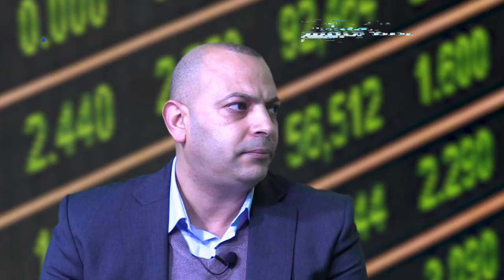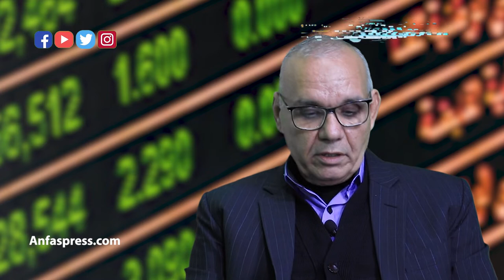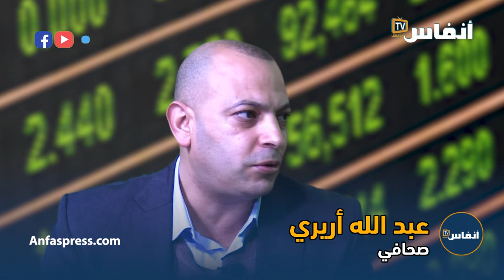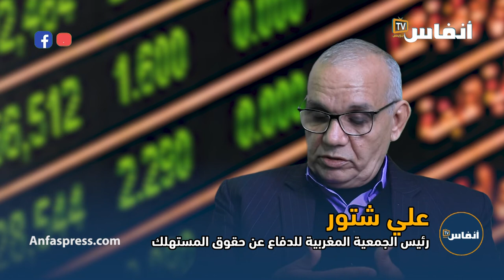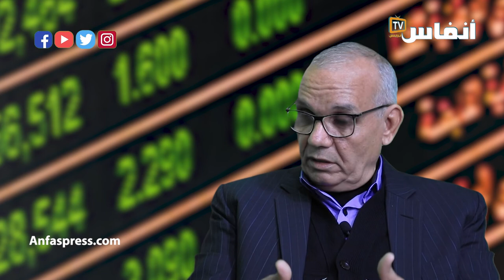جامعة حقوق المستهلك تحذر المغاربة من "جودة" الخبز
دقت الجامعة المغربية لحقوق المستهلك ناقوس الخطر حول "جودة" الخبز، الذي يعتبر المادة الأكثر استهلاكاً من طرف المغاربة، إذ أشارت إلى أن إنتاجه لا يخضع لمراقبة صارمة من طرف السلطات الوصية للوقوف على مدى احترام الجودة والسلامة.
في هذا السياق حاورت "أنفاس بريس"، علي شتور، رئيس الجمعية المغربية للدفاع عن حقوق المستهلك وعضو الجامعة المغربية لحقوق المستهلك.

أخبار المغرب
# أخبار عاجلة